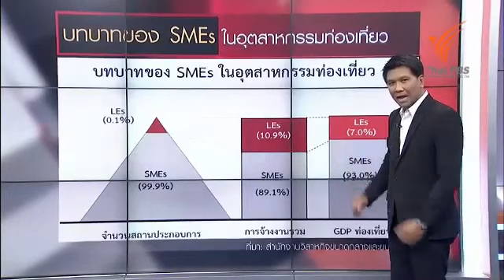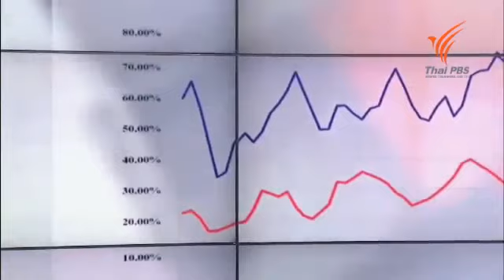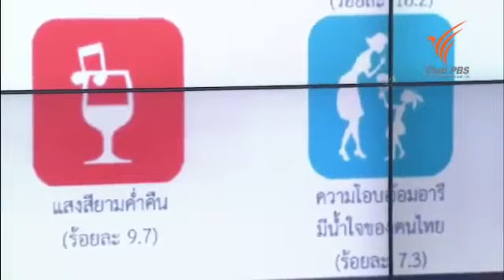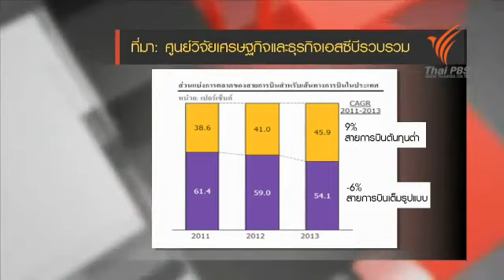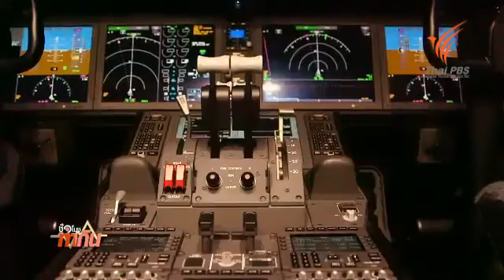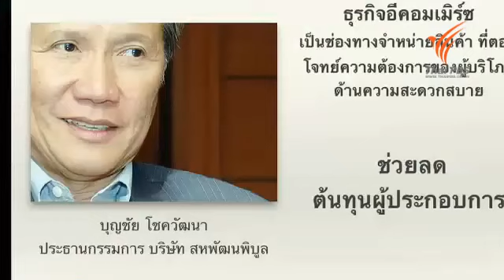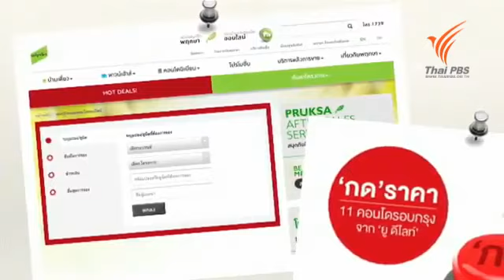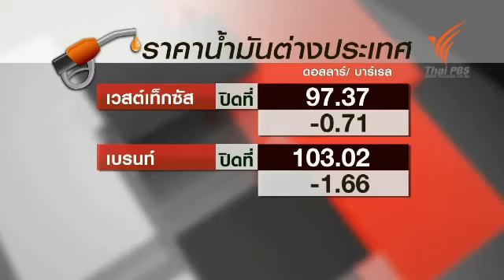ชั่วโมงทำกิน สายการบินแข่งเดือดรับท่องเที่ยวขยายตัว 13 ส ค 57